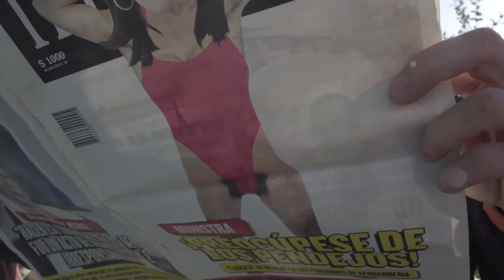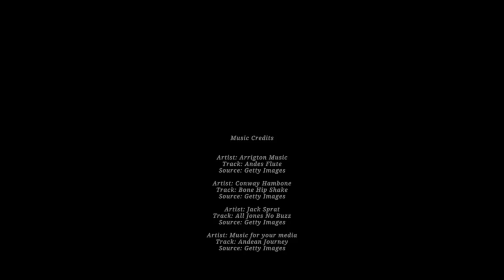La Puesta Del Sol | TheSearch by Rip Curl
La Puesta Del Sol (the sunset in Spanish) is all about the experience, the fun, the sun and…a helicopter taking off from the top of a skyscraper!

The summer was in full swing in the northern hemisphere as the crew flew to Chile and its capital Santiago De Chile. Snowboarders Nils Arvidsson and Nate Johnstone as well as skiers Sam Favret and Simon D’Artois met up for what was the third trip of the Search chapters in the mountains.

Filmed By Martin & Grego Campi, edit by PVS Company

Artist: Arrington Music
Track: Andes Flute
Source: Getty Images

Artist: Conway Hambone
Track: Bone Hip Shake
Source: Getty Images

Artist: Jack Sprat
Track: All Jones No Buzz
Source: Getty Images

Artist: Music for your media
Track: Andean Journey
Source: Getty Images